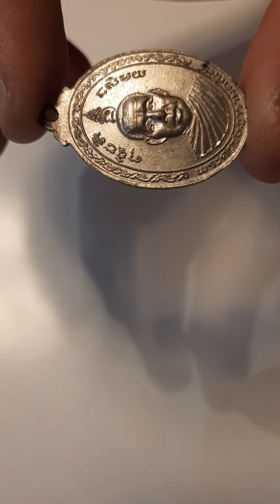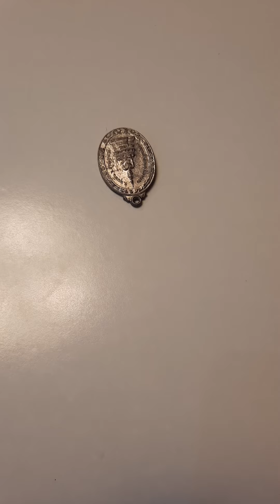🇹🇭🙈🙉🙊❤ ปิดทองหลังพระ ทองคำเปลว เกจิอาจารย์ ต่างๆ